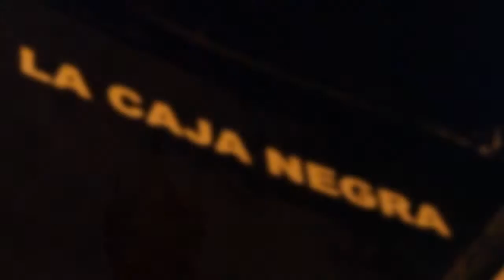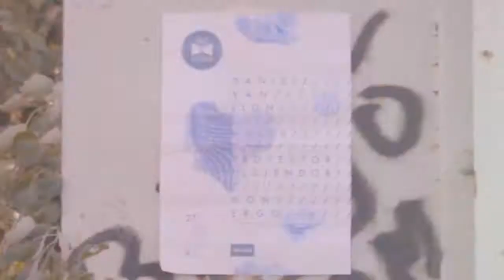Valle Eléctrico ▼ Road Movie Gijón 27/4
▼Valle Eléctrico Gijón en Café Dam con Daniel Van Lion, Huias, Proyector Flüjendorf y Non Ergo.
Visuales de Marta Capilla y Marta Verde.
Montaje y cámara: Diego Sánchez.
Gracias a Carmen, Sandra y Quique.
Valle Eléctrico Gijón son Manuel Ruano y Diego Sánchez.
Canción: Kate Boy -  In your eyes